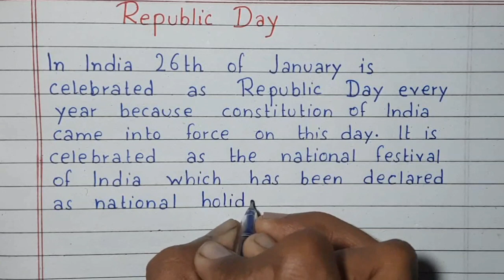Write an essay on Republic Day | Essay Writing | English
EQUIPMENTS :-
BLANK NOTEBOOK

2nD CAMERA
CAMERA TRIPOD
BUDGET MIC
MOBILE TRIPOD
BUDGET LAPTOP